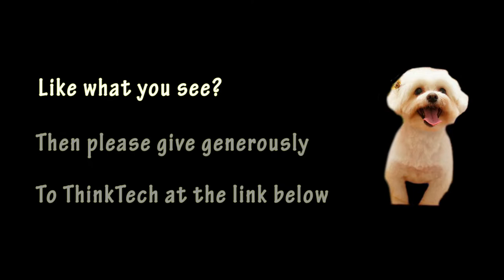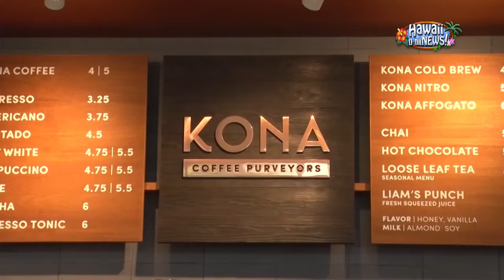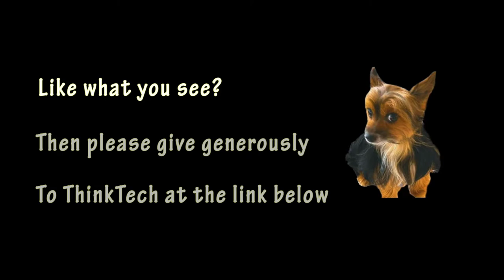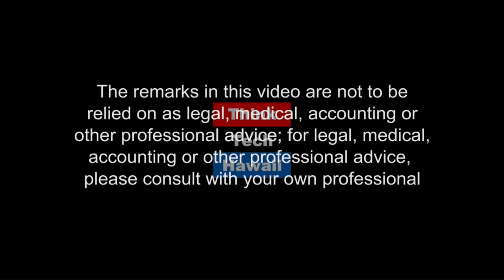KKAI50 -A New Concept in Broadcast Television (Navigating The Journey)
KKAI50 -A New Concept in Broadcast Television, it's design to give Hawaii's Japanese language guests the freedom to choose who they see, what they do, when & where they go.. KKAI50 -TV is doing its part in being the difference between a good and a great vacation. Provide entertaining information of Hawaii's destinations & experiences in Japanese.

The host for this episode is Marsha Joyner. The guest for this episode is Sam Monaghan.